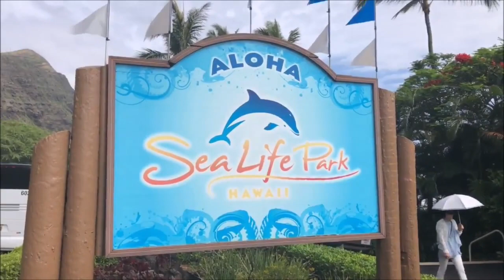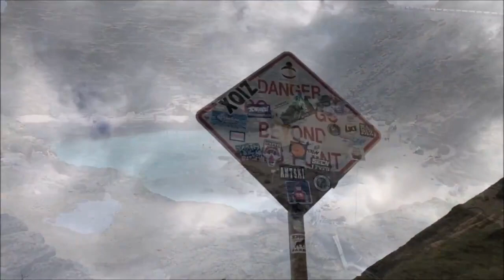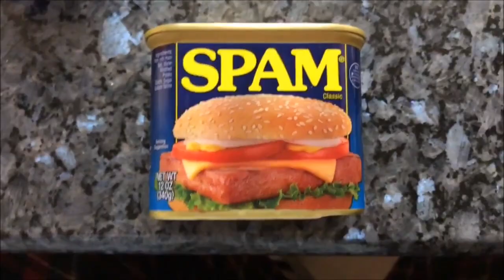2018 Hawaii Part 5 Playing With Sea Lions @ Sea Life Park Cockroach Cove & Cave